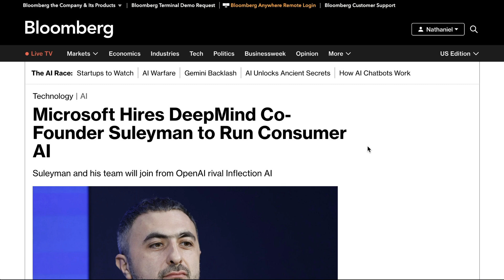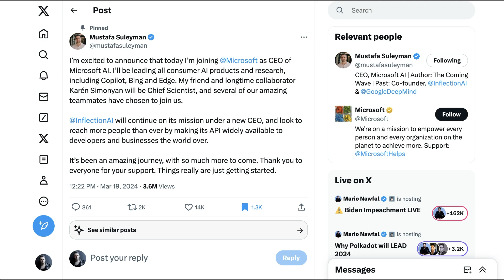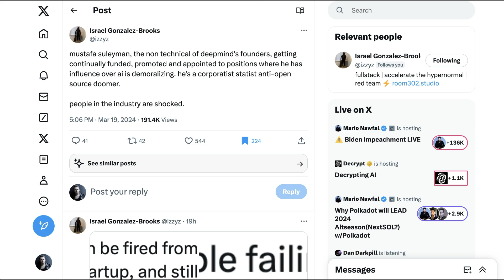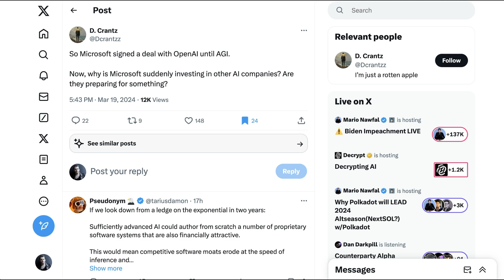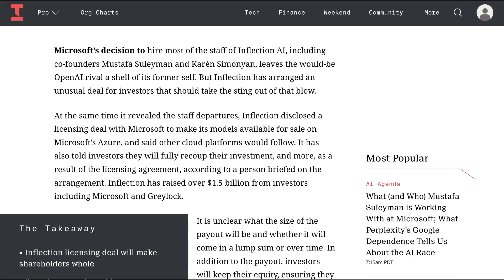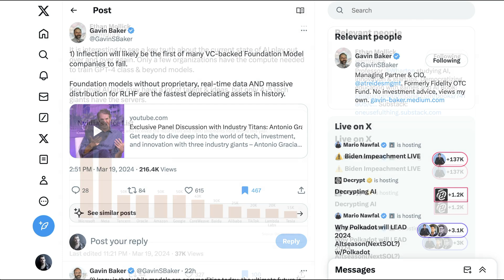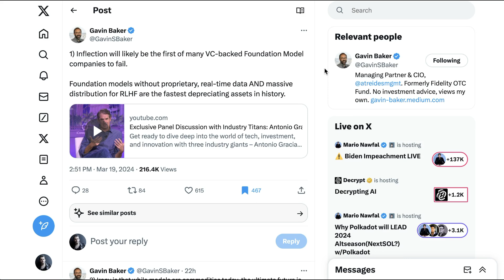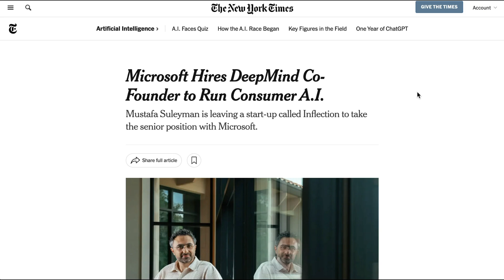Bye Bye Pi? Inflection CEO and Team Head to Microsoft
Mustafa Suleyman, co-founder of Inflection AI, moves to Microsoft as the new CEO of Microsoft AI, leading consumer AI products and research. The surprise shift follows Inflection's recent success with PI, the personal AI companion, nearing GPT-4 levels. Suleyman will transition to Microsoft, raising questions about Inflection's future and Microsoft's AI strategy.